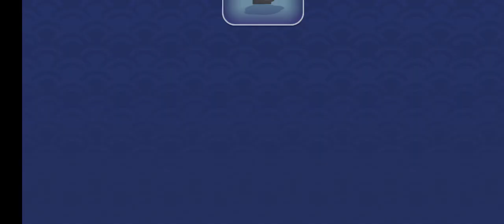tricky castle princess castle level 05